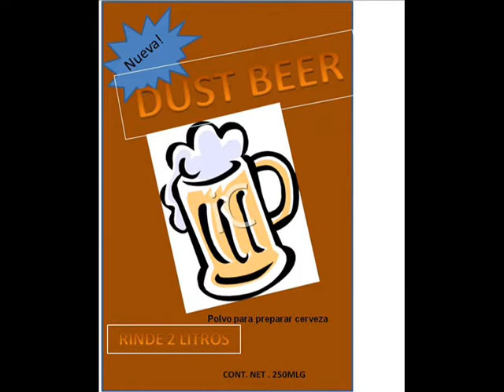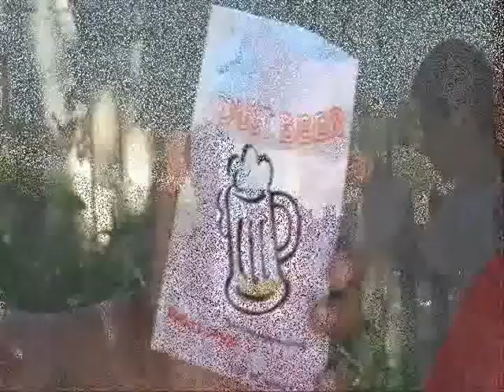DUST BEER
PARA LOS QUE LES GUSTA LA CHEVE DUSTBEER A UN GRAN PRECIO aunque no dice JAJAJA PURO PEDO
ESTARIA CABRON
CREADO POR UNIVERSITARIOS DE UNA UNIVERSIDAD JAJA :D
UAdeC ACUÑA